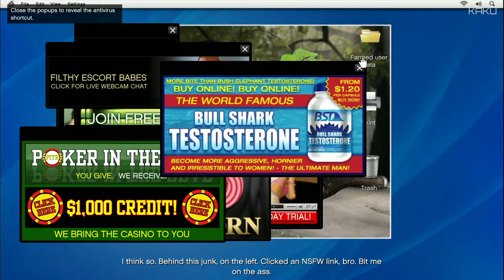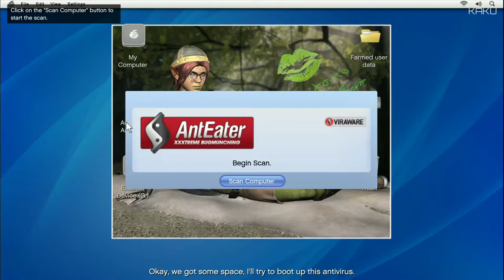Grand Theft Auto V - Mission 8 Friend Request - Part 8 / GTA 5 PC 1080p 60FPS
GTA V MISSION 8 FRIEND REQUEST